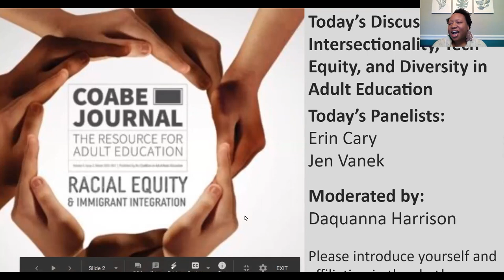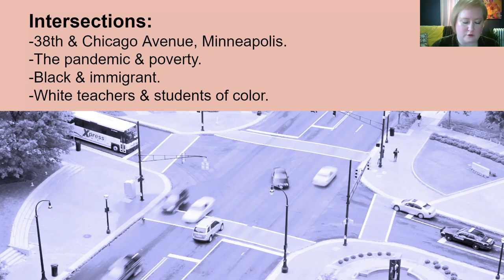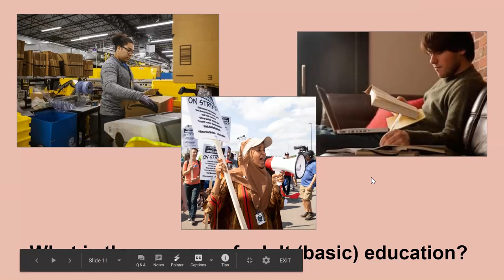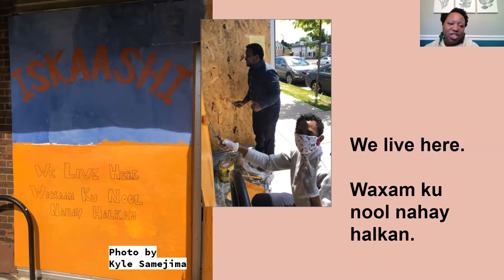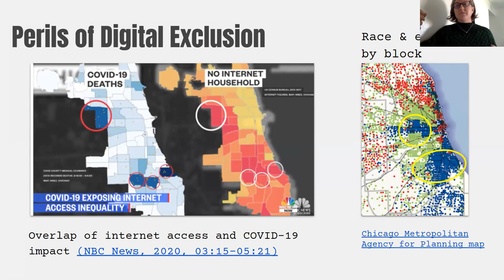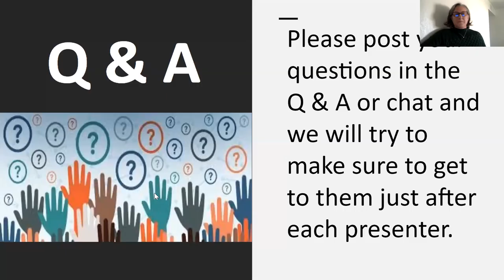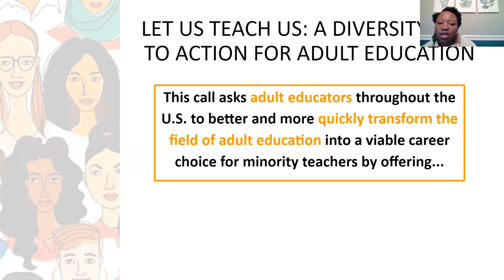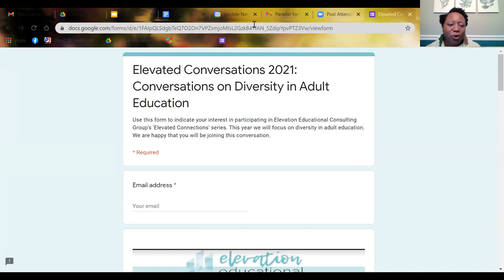Discussions of Racial Equity in Adult Education Panel Session 2 of 2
In light of Black History Month, COABE is hosting webinars on Friday, February 19, and Tuesday, February 23 featuring authors from the latest COABE Journal focusing on Racial Equity and Immigrant Integration. These webinars will focus on the themes from these journal contributions to enlighten adult education professionals on programs and practices focusing on racial equity and access to education programs.